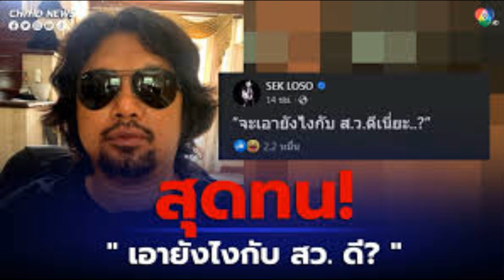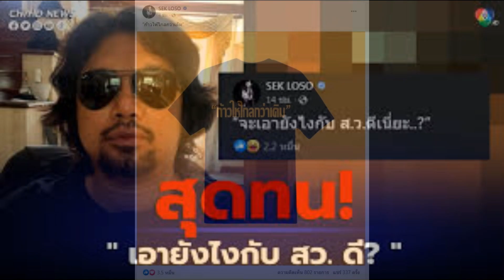ร็อกเกอร์ดัง เสก โลโซ จองห้องอัด เตรียมอัดเพลง ‘ก้าวให้ไกลกว่าเดิม’